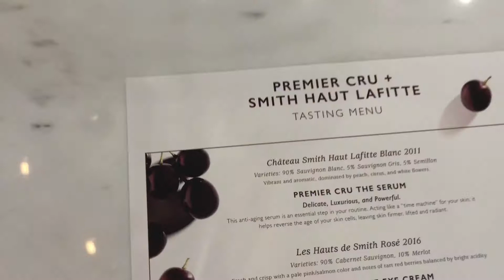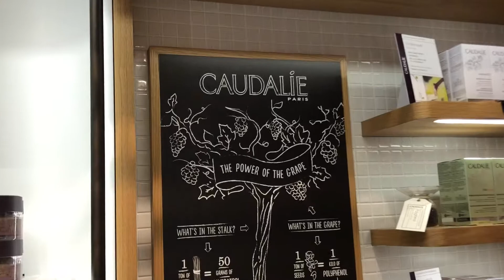Caudalie Wine and Vine Master Class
Hey guys hang out with me and Caudalie for an afternoon of wine and products. I was invited to try their brand new products and learn about the science behind them.

Write me love letters and tell me what you want to see on my channel!

Save and make money at the same time, click the link!